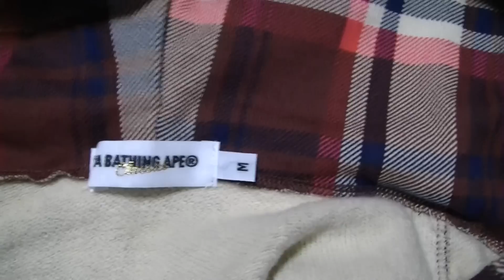これが本物のBAPEと偽物のBAPEの違い{シャークパーカー}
左の黒いBAPEが韓国、ミョンドンに売っていた偽物です。右が日本の本物のBAPEです。こうして見るとやはり違いがあります！

There is BAPE. but the left is a BAPE of the imitation {made in korea}
and right is a BAPE of the genuine article {made in japan}　　　please comment!! yeah!